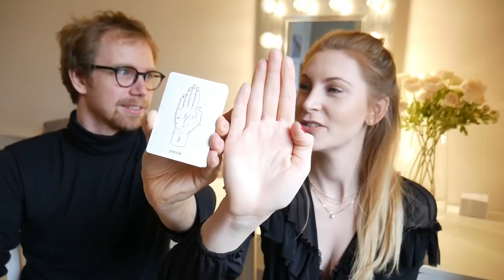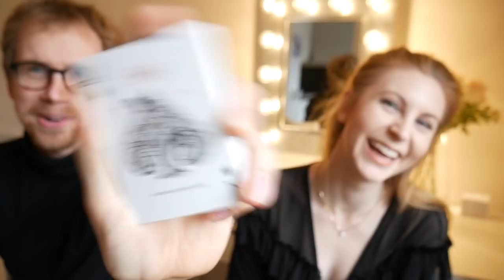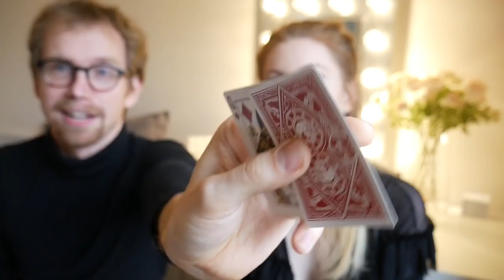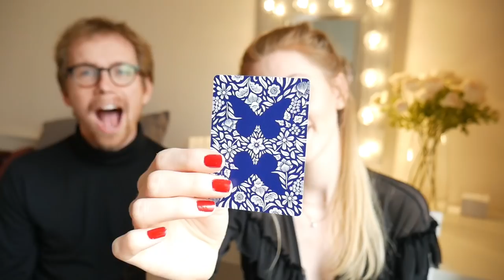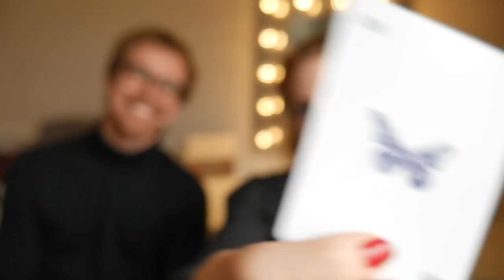Ravn x Butterfly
Hey guys! Sorry this is so late. I’m currently traveling and my iPad died so I couldn’t get this up on time.

This is a fun video of me and Ondrej playing around. I hope you enjoy this! I’d love to make more like this if you like this format? Please let me know!